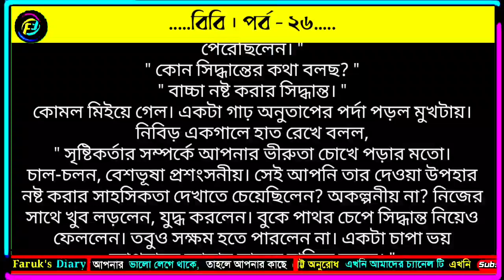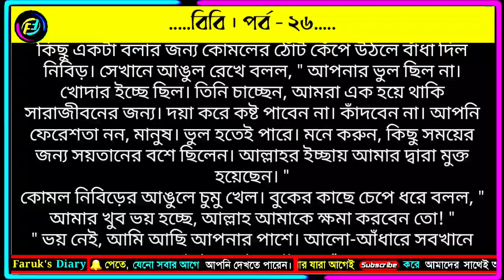বিবি | পর্ব - ২৬ | Bibi | Part - 26 | ভালোবাসার রোমান্টিক গল্প | Faruks Diary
সবাই সাবস্ক্রাইব করে সাথেই থাকবেন সবসময় ভালোবাসার গল্প গুলো পড়ার জন্য।valobasar romantic golpo. valobasar romantic song. valobasar romantic kotha. valobasar romantic golpo 2022. valobasar romantic status. valobasar romantic kotha bangla. valobasar romantic song bangla. valobasar romantic golpo